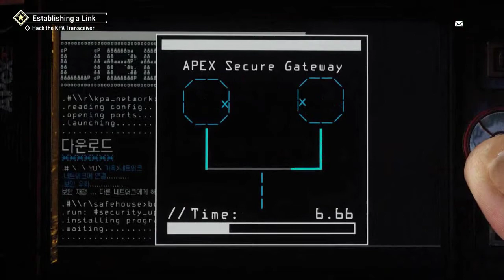Homefront: The Revolution - Walkthrough / Gameplay) Part 3) Locate The Missing Patrol /IN PC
I hope be Enjoy And Don't forget like AND Comment AND Support AND love AND subs all best thanks .And I'm Sorry for My Grammar Not speak English Very Good , Peace love Salam .

Description: Homefront: La Révolution is a FPS Faisant suite au premier épisode du same nom. Toujours Dans un Contexte de guerre Dans la Corée Lequel a pris le Pouvoir sur les Etats-Unis, la lutte continuera en interne contre l'envahisseur.

Homefront  : The Revolution / PC - PS4 - ONE (20 Mai 2016)